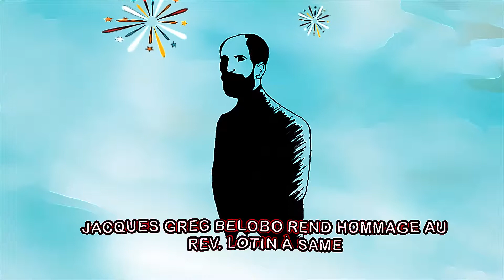ngondo 2018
en mode sketch